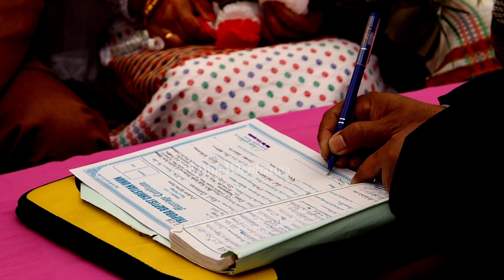HIGHLIGHTS WEDDINGS VIDEO || ABEL Weds ELEMI || CHRISTAINS WEDDINGS